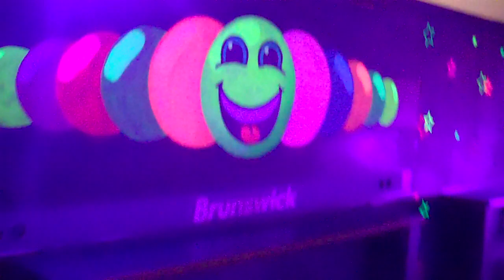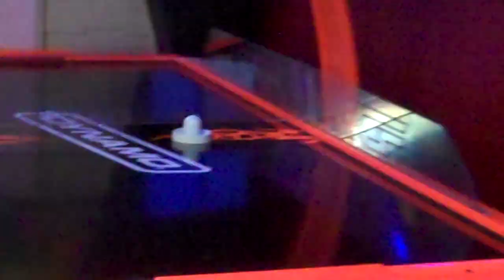BOWLING ALLEY TOUR